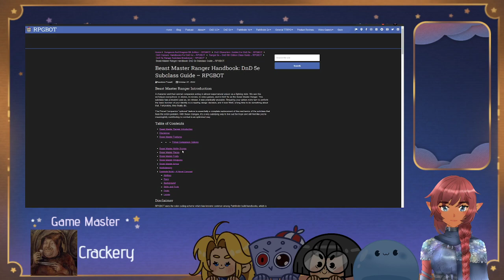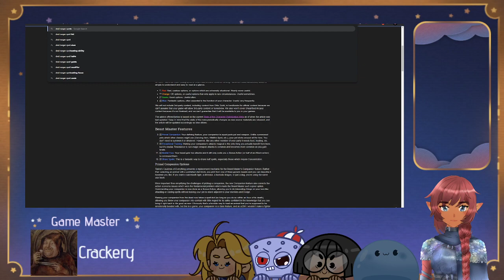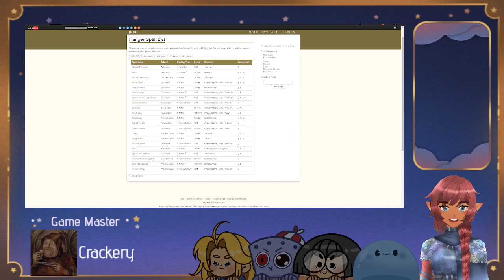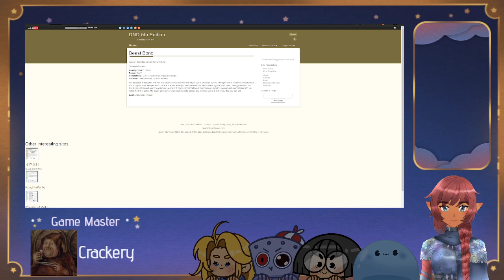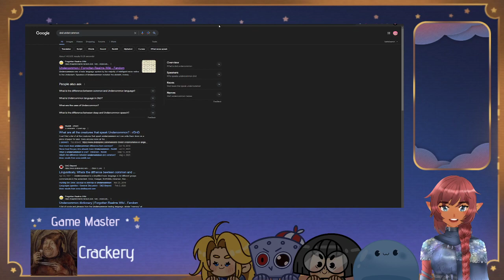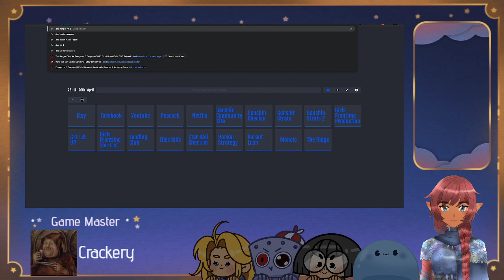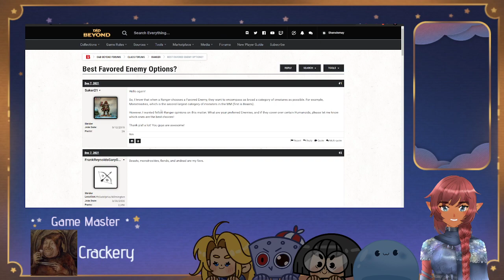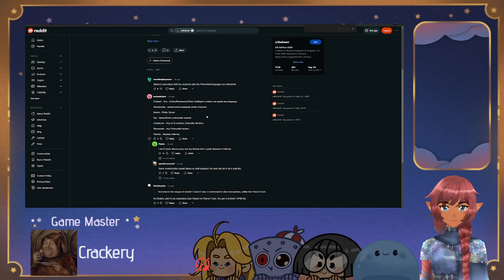Dungeons and Dragons : Greenpeaks Valley Campaign Pt. 28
Time to steal things :)
Social Links to all players should be listed below :)

Game Master : Crackery
Follow him on these platforms:

(Sui) Slime (plasmoid) Monk - CC

(Nia) Elf Ranger - MEEEEE
All ma stuff @Mayshallwin U_U it's just youtube that has another s, big sadge

(Derp) Orc Warlock- Austin
(Ongo) Short Human Druid - Brandon
(Big Boi) Goliath Fighter - Bao
(Schlemy) Human Rogue - Chris

Guest of Honor: Alice aka Jenny